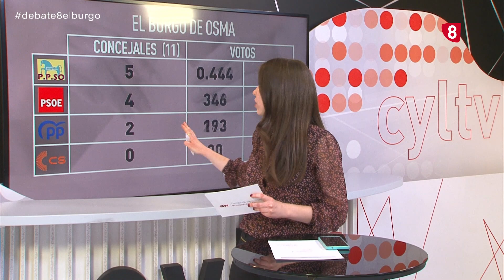Cara a cara por la alcaldía de El Burgo de Osma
Antonio Pardo (PP) y José Peñalba (PSOE), candidatos a la alcaldía de El Burgo de Osma, se enfrentan en el debate de La 8 Soria con Iván Juárez como moderador